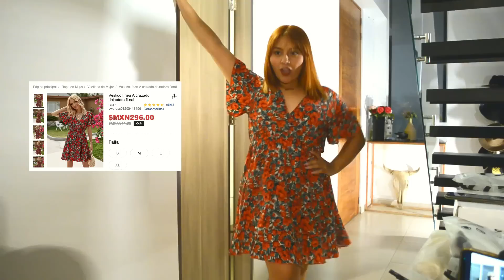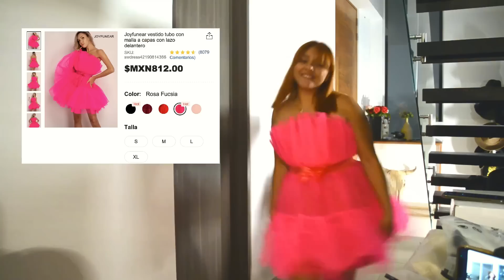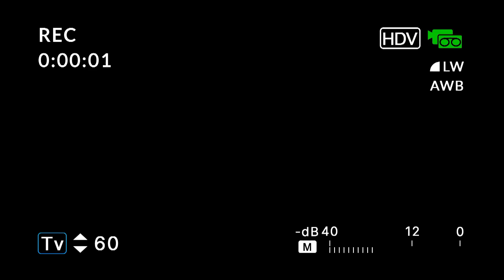HAUL MIS SUSCRIPTORES EIGEN MI PEDIDO DE SHEIN Y MIS AMIGOS LO CRITICAN ¡FUERON MUY CRUELES! / JHOEE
LINKS
Vestido rosa

 Preguntas frecuentes
¿Con que grabo?
NIKON D5100

¿Como colaborar?